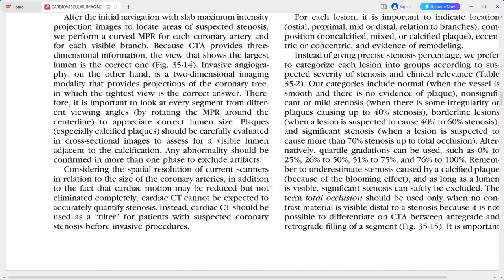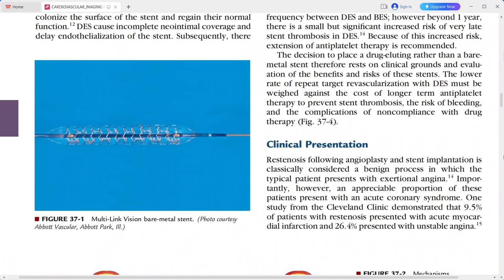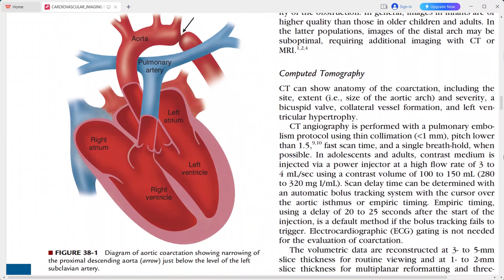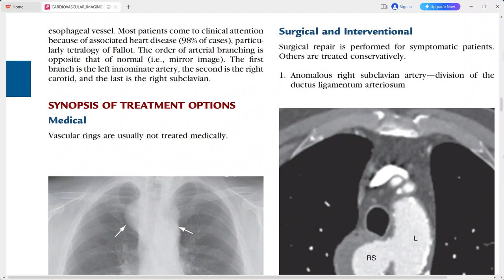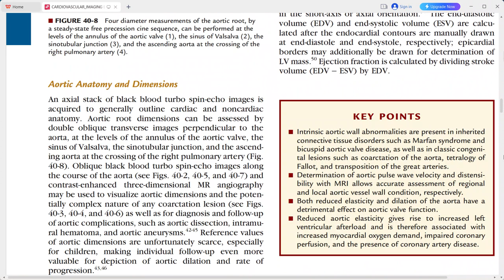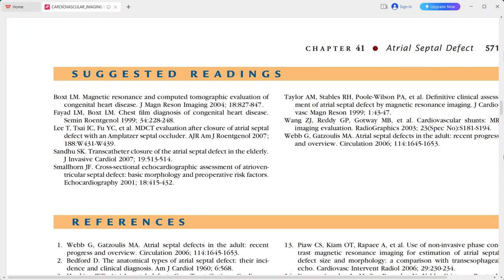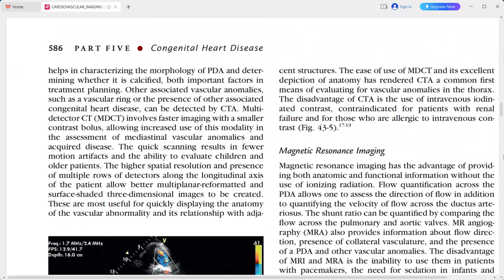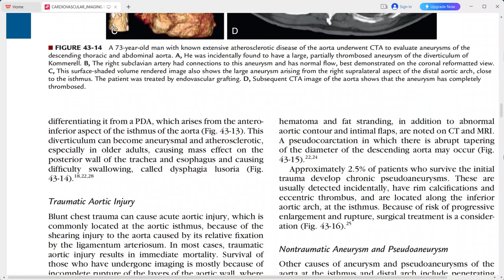RADIOLOGY EXAM CASES